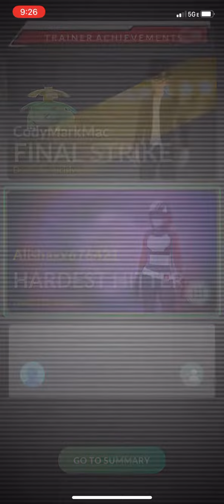Pokémon GO - Galarian Yamask Raid